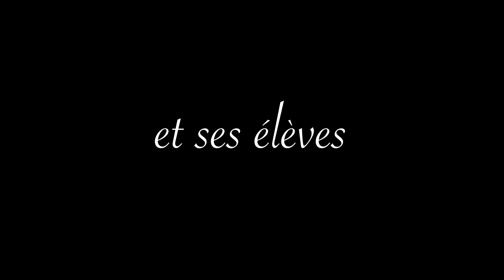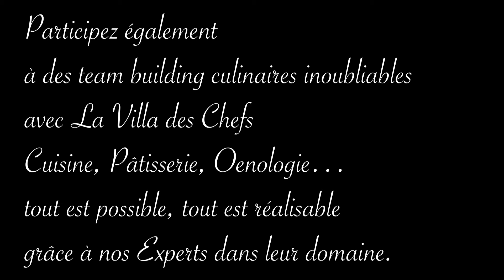La Villa des Chefs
La Villa des Chefs propose une approche originale de la découverte des arts culinaires à travers un cours de pâtisserie ou de cuisine, participatif en visio-conférence.

Chaque participant se trouve plongé dans la cuisine d’un restaurant étoilé, en compagnie directe avec le Chef Pâtissier.
Chacun mène dans sa propre cuisine la ou les recettes sous les directives et les conseils de nos Chefs Étoilés, Meilleurs Ouvriers de France ou Champions des Desserts.

Cette formule est très interactive grâce aux interventions de notre animateur aux côtés du Chef. Elle permet l’organisation d’un événement très qualitatif à distance, pour un groupe dont les membres sont séparés géographiquement.

Cette prestation offre l’avantage de susciter la découverte et l’intérêt de différents thèmes culinaires, avec comme fil conducteur la préparation de très beaux plats gastronomiques qui ont fait le succès des Chefs étoilés de La Villa des Chefs. Mêlant bonne humeur, découverte et convivialité, il s’agit d’une activité très fédératrice pour un groupe.

Des paniers avec tous les ingrédients nécessaires à la réalisation de la recette peuvent être livrés chez chaque participant pour plus de simplicité !